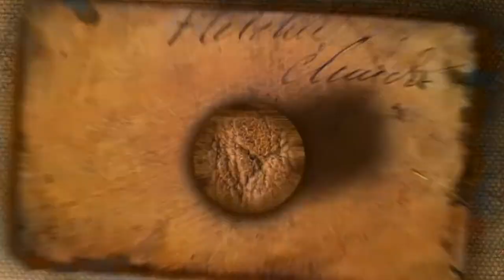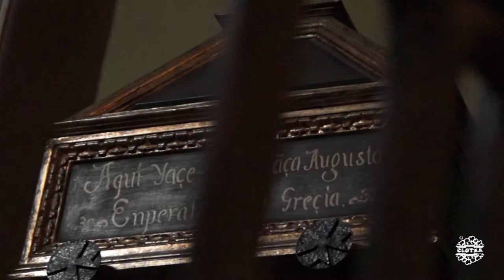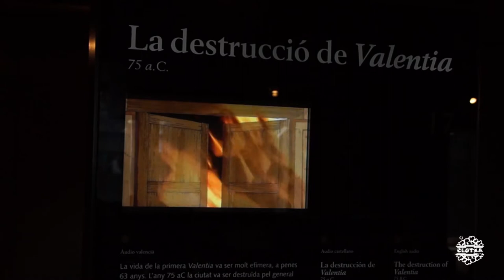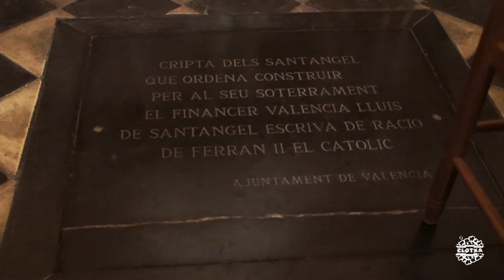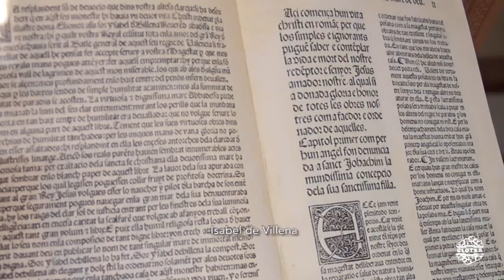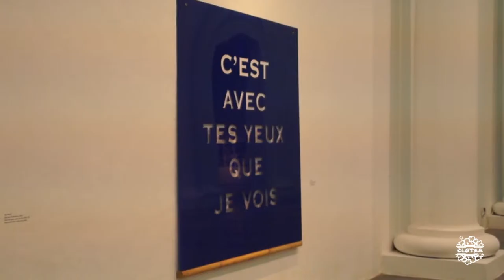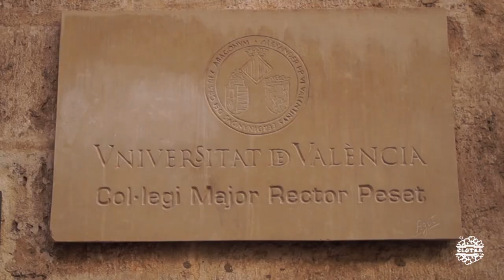CCT Valencia #04 | Valencia romana, musulmana y medieval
Monumentos y atracciones visitados:
1.Iglesia de San Juan del Hospital (***)

Restaurantes, cafeterías y bares:
1.Seu Xerea ( )

Alojamientos:
1.Hotel Olympia Universidades. 189 €. 2 noches alojamiento y desayuno (***)